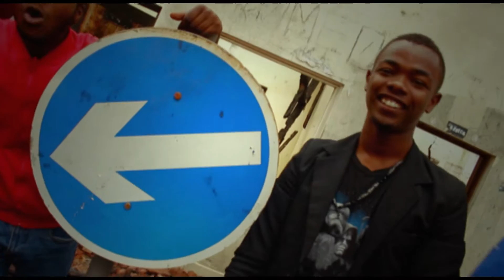VITU MAJOR JO FULL HD1O8OP 25FPS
SHAKUR FT B-KAY, RAY- HIT KENYAN RAP